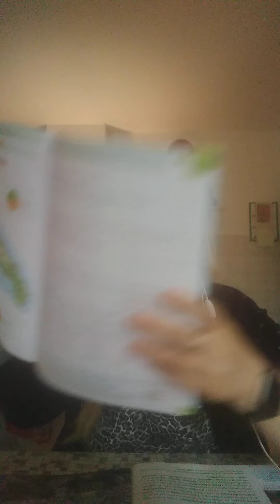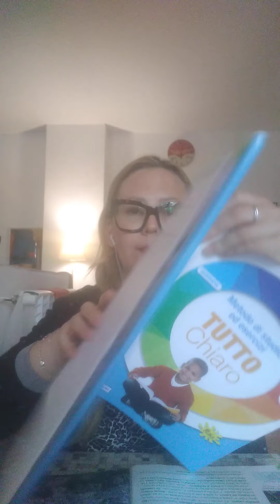La Basilicata pp. 150-151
27-30 aprile